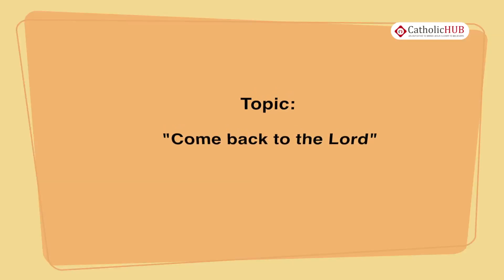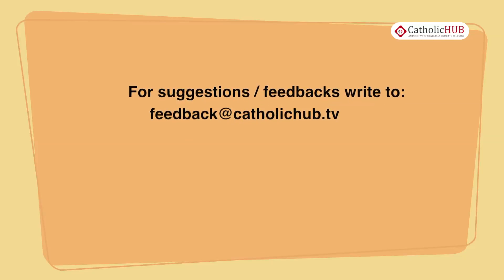“Come back to the Lord” By Bro. Rajareddy at St.Anthony's Shrine Mettuguda,Hyd.20-2-18